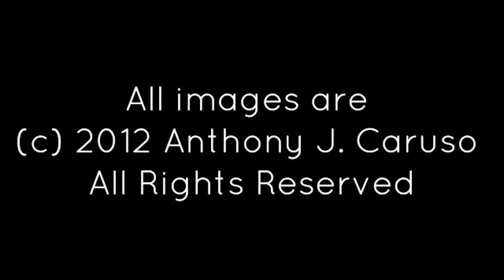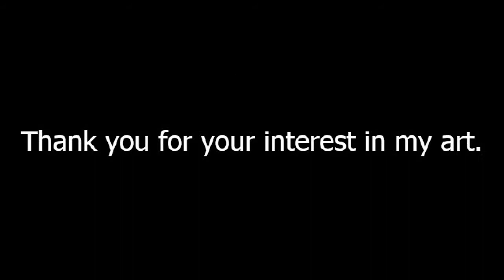An Artist's Travels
My paintings of some of my favorite places I have visited.